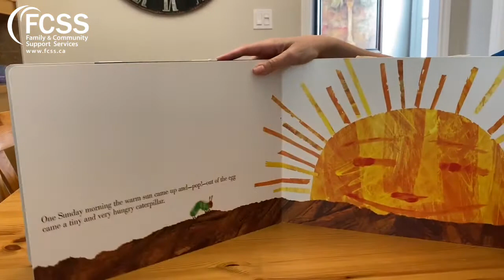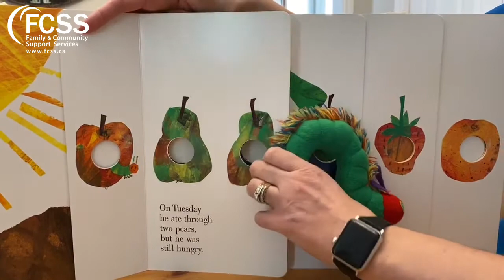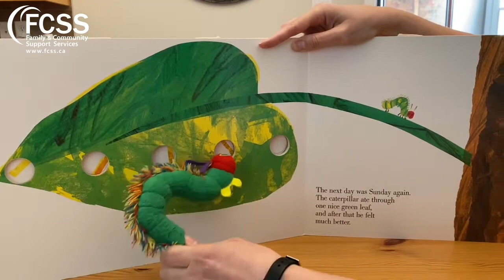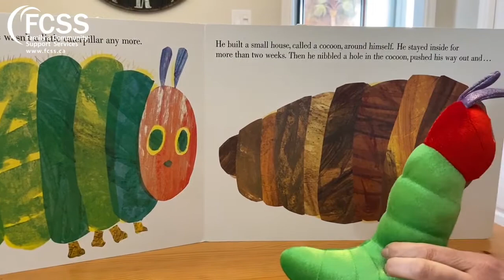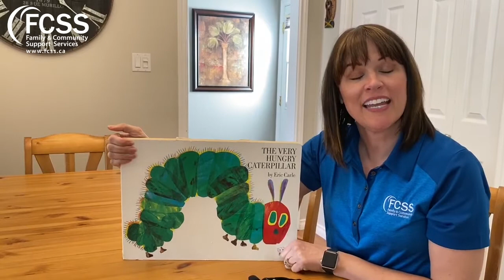The Very Hungry Caterpillar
Janet from FCSS reading The Very Hungry Caterpillar storybook with some props.